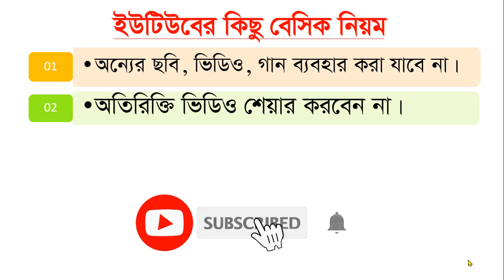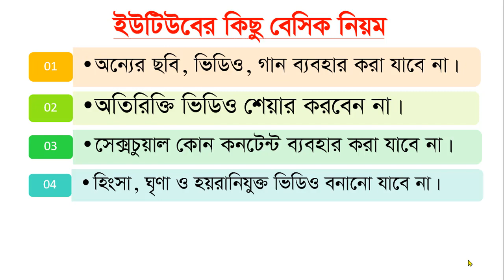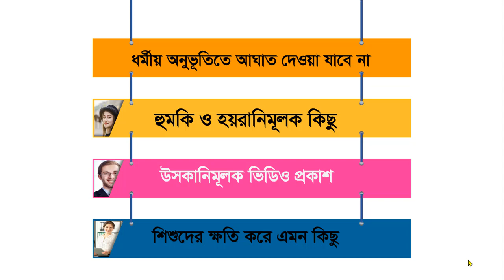ইউটিউবের Rules | YOUTUBE TUTORIAL-02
এই ভিডিওতে ইউটিউবের কিছু বেসিক নিয়ম কানুন সংক্ষেপে আলোচনা করা হয়েছে। এই সম্পর্কিত কোন প্রশ্ন থাকলে কমেন্টে জানাতে পারেন।